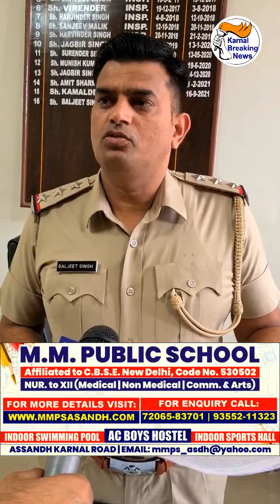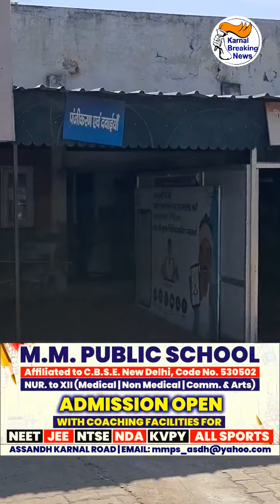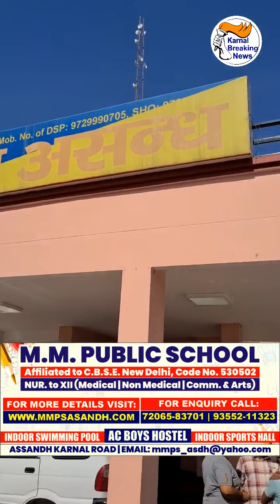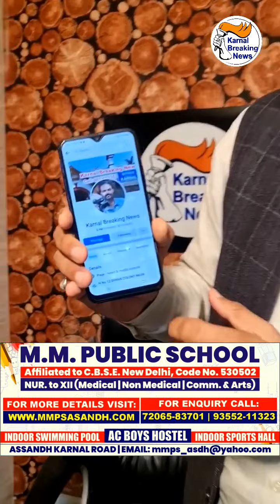दोते फतेह सिंह ने जमीनी लालच में अपने नाना व मासी प्रभजोत कौर की कर दी हत्या - Share Video